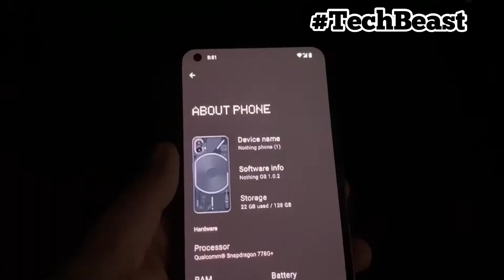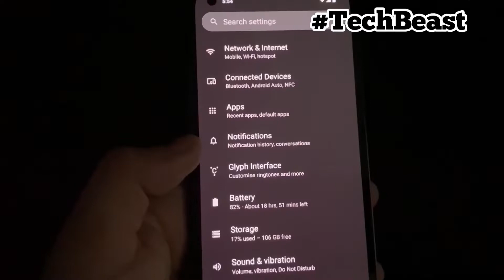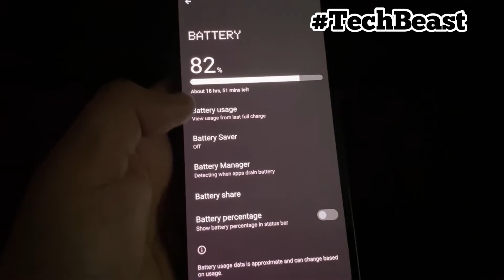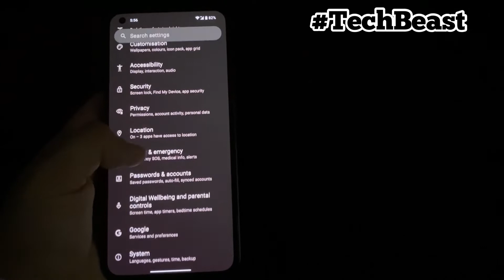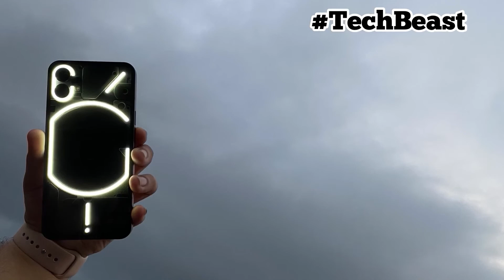Flipkart BBD Sale *Nothing Phone 1* ₹ 25,999 ⚡️Should you buy!